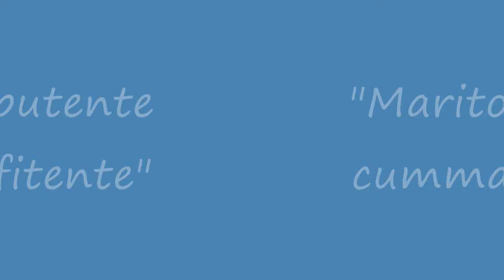pillole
commedia marito mputente cummare fitente realizzata dall'associazione arte e spettacolo pantelleria